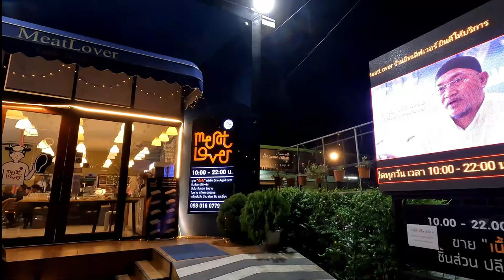AH 3668 เศาะหาบะฮ์ผู้ร่ำรวย โดยอาจารย์ซอฟี การอ (อ.ซุฟอัม)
10.06.66 @ ร้านเนื้อ มีทเลิฟเวอร์
ถ.ราษฎร์ร่วมใจ (แยกบาแล) มีนบุรี

Tel & Line iD :
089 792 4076 (ดาวุด)
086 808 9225 (อับดุลการีม)
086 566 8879 (อนัส)
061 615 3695 (มุสตอฟา)
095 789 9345 (อามีน)
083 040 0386 (ฟูอาด)